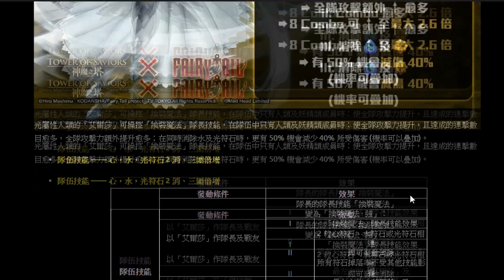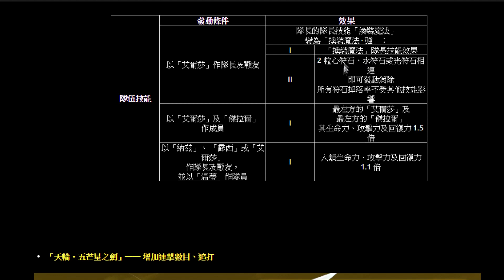【神魔之塔】實用隊員介紹👉『艾爾莎怎麼組？』這樣玩才會強！【Hsu】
FAIRY TAIL 魔導少年、妖精的尾巴、妖精女王‧艾爾莎